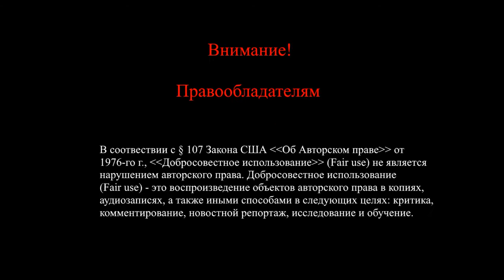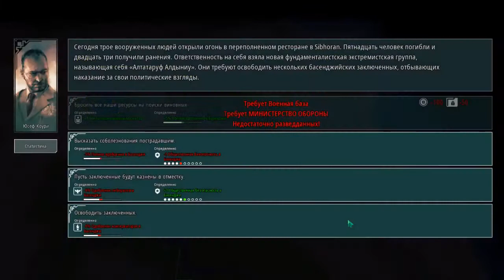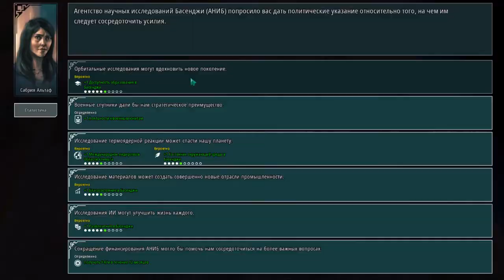Обзор игры Rogue State Revolution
Обзор пошаговой политико-экономической стратегии от студии LRD Games 2021-го года, - Rogue State Revolution